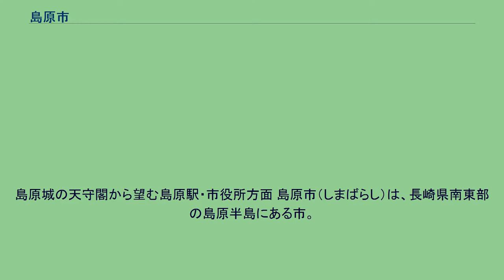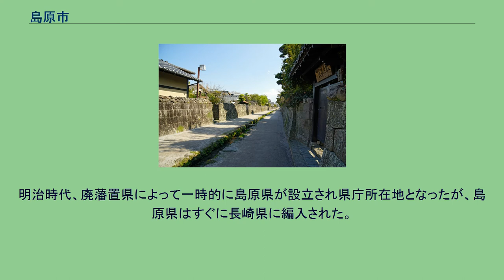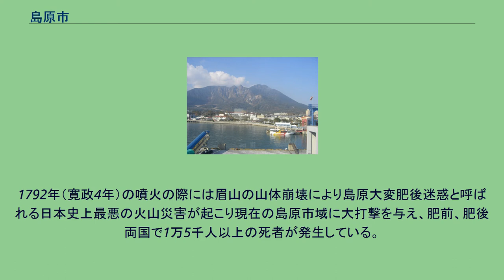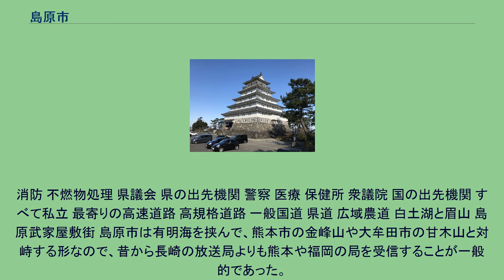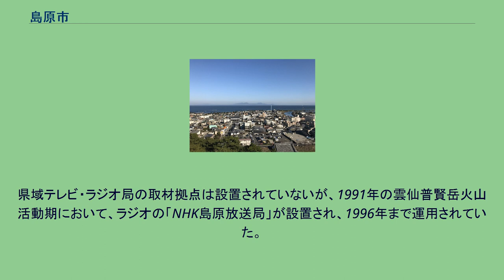島原市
島原城の天守閣から望む島原駅・市役所方面 島原市（しまばらし）は、長崎県南東部の島原半島にある市。
島原半島の中心都市。
島原城や武家屋敷など旧城下町の街並みが残り、市内に湧水群のある観光都市である。
有明海（島原湾）を介して、フェリーや高速船で結ばれている対岸の熊本市や大牟田市などとの関係も深い。
旧南高来郡。
島原港から見た眉山 島原市中心部周辺の空中写真。
2015年5月1日撮影の13枚を合成作成。
島原半島の東端に位置し、西に雲仙市、南に南島原市と接する。
市の西部には標高1,483mの平成新山をはじめとした雲仙岳の山々があり、東向きに裾野が広がる。
東は有明海に面する。
東部の海岸沿いに人口が多く、国道251号と島原鉄道が海岸沿いを縦断する。
島原市の地名を参照。
島原城 江戸時代初期の1618年（元和4年）から7年の歳月をかけ松倉重政が島原城を築城したが、石高の規模の見合わない大城であったため松倉家の財政は破綻し、松倉家はこれを補うため日本史上で類例がない九公一民の重税をかけ、その減免を訴えた農民を一揆勢であると偽称して次々と拷問にかけ殺した。
さらにはキリシタン弾圧などの悪政を続け、1637年（寛永14年）に島原の乱が起こる。
これにより旧来の住民はほとんど全滅し、代わって藩を統治した高力忠房の移住政策により復興していくことになる。
学者の説では現代の島原市民はその大半が農民による大規模な島原の乱以降の移住者であり、江戸期以前に伝統的に島原で居住してきた人間の子孫はほぼ存在しないとされるが根拠が無くて歴史的にその事実が確認できない。
しかし忠房の後を継いだ隆長は藩の体制確立に躍起になったためか失政が多く、幕府より咎を受け寛文8年（1668年）に改易となった。
代わって丹波国福知山藩より深溝松平氏の松平忠房が藩主となる。
松平氏は5代にわたって島原を統治したが、寛延2年（1747年）に下野国宇都宮藩の戸田忠盈が入り、入れ替わりで松平氏は宇都宮へ移封。
戸田氏は2代続いたが、安永3年（1774年）に宇都宮へ移封されていた松平氏が再び戻ってくる。
戸田氏も入れ替わりで宇都宮へ戻る。
以後、松平氏が8代にわたって統治した。
この間、島原では産業が発達し、文化が進み、人口も伸びていった。
当時、難しいと言われた島原の地であるが、忠房公以来、領内は安定しており、「土芥寇讎記（ドカイコウシユウキ）」によればその治世の評価は高い。
明治時代、廃藩置県によって一時的に島原県が設立され県庁所在地となったが、島原県はすぐに長崎県に編入された。
その後島原城も廃城となり、破却された（1964年に復元）。
半島の中央部にある雲仙普賢岳は噴火を繰り返す活火山として有名である。
1792年（寛政4年）の噴火の際には眉山の山体崩壊により島原大変肥後迷惑と呼ばれる日本史上最悪の火山災害が起こり現在の島原市域に大打撃を与え、肥前、肥後両国で1万5千人以上の死者が発生している。
また最近の平成時代の災害では1990年（平成2年）11月17日に普賢岳が噴火した平成の島原災害がある。
翌年の1991年（平成3年）6月3日には火砕流が発生して、報道関係者や世界的に有名な火山学者クラフト夫妻など43人が亡くなった。
1996年（平成8年）6月3日に火山活動の終息が宣言され、それ以降は現在まで復興へ向けた取り組みが続けられている。
市域の変遷については#行政区域の変遷を参照。
消防 不燃物処理 県議会 県の出先機関 警察 医療 保健所 衆議院 国の出先機関 すべて私立 最寄りの高速道路 高規格道路 一般国道 県道 広域農道 白土湖と眉山 島原武家屋敷街 島原市は有明海を挟んで、熊本市の金峰山や大牟田市の甘木山と対峙する形なので、昔から長崎の放送局よりも熊本や福岡の局を受信することが一般的であった。
ケーブルテレビは長崎・福岡の各局を再送信している。
県域テレビ・ラジオ局の取材拠点は設置されていないが、1991年の雲仙普賢岳火山活動期において、ラジオの「NHK島原放送局」が設置され、1996年まで運用されていた。